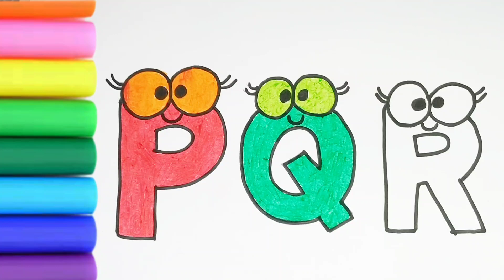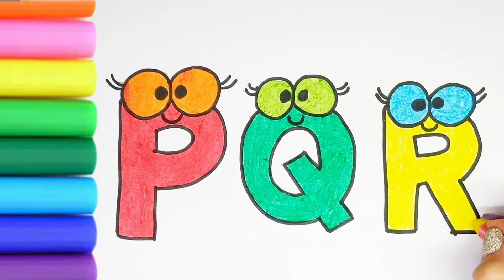how to draw easy alphabet and coloring with crayons | easy drawing and coloring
drawing tutorial
 magic fingers art
easy child drawing
 आसान बच्चा ड्राइंग
Painting
 desenho infantil fácil
 चित्रकारी
how to draw
 for kids